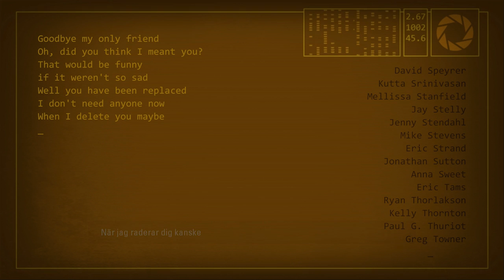"SPAAAAAAAACE" Portal 2 #13 Finale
I'm in space